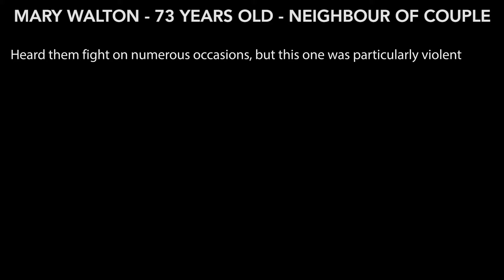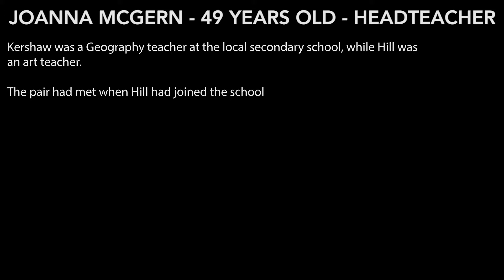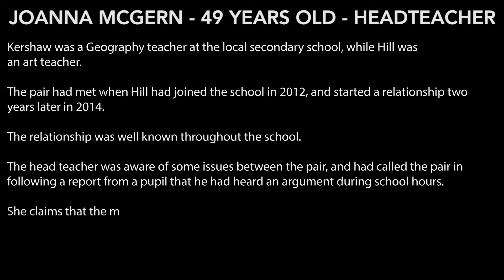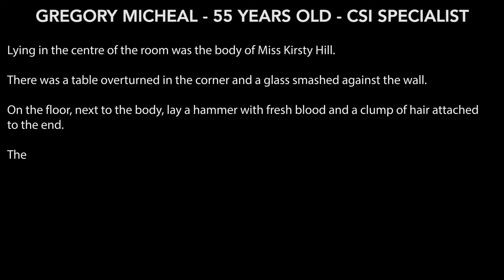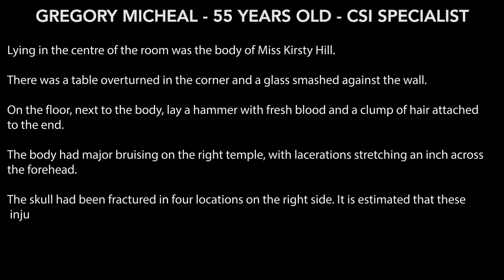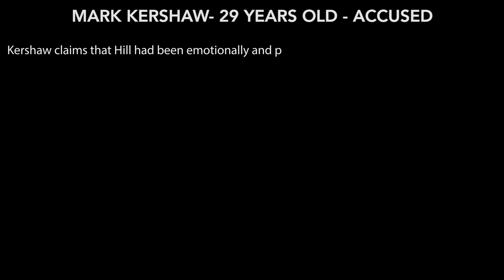"The Jury" - A documentary by Chris Keatch.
A documentary giving insight into the judiciary system and showcasing the profiling that all members of society face by their peers. Created as part of a graded university project.

Created by Chris Keatch

Starring(In order of appearance):
Neve Baird
Lauren Curtis
Andrew Knox-Watson
Corey McKay
Jonathan Bratthall-Tideman
Charlotte Little
Rebecca Lawrence
Izzy McHardy
Euan Robb
Jack Rymill